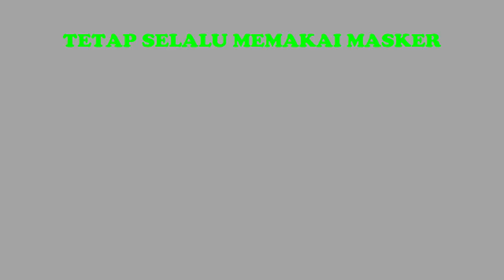6 LANGKAH AMAN MENCEGAH COVID 19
6 Langkah aman mencegah covid 19
1. memakai masker
2. mencuci tangan
3. menjaga jarak
4. menghindari kerumunan
5. mengurangi mobilitas
6. melakukan vaksinasi covid 19
Firmansyah, M.Pd.
(Agen Komunikasi Publik STPC19 2021)